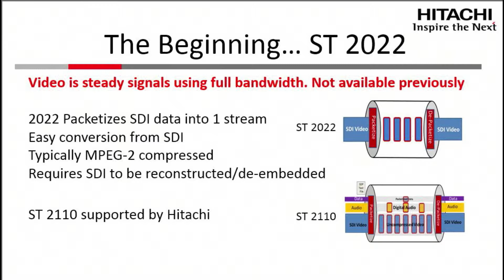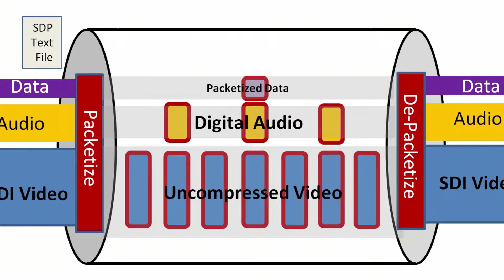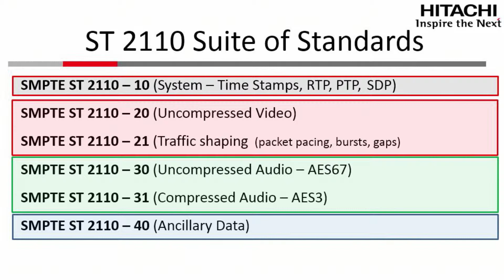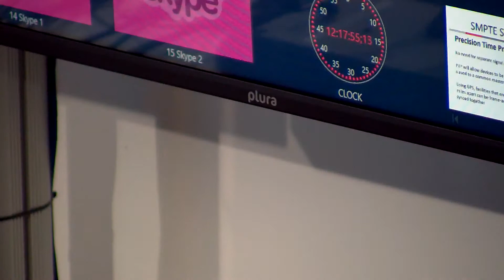2019 NABShow Live - IP SMPTE 2110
Host: Linda Rosner
Guests: John Humphrey - VP of Business Development | Hitachi, Ray Kalo - President and CEO | Plura, Thomas Rock - Director of Operations | Plura Europe